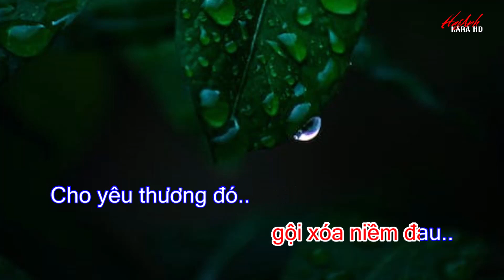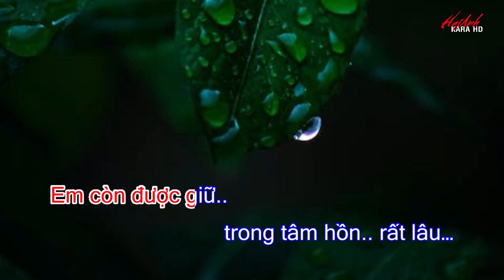KARAOKE KHI NGƯỜI YÊU TÔI KHÓC - TONE NAM - SÁNG TÁC : TRẦN THIỆN THANH - HAIANH KARA HD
Khi Người Yêu Tôi Khóc

trời cũng giăng sầu
Cho từng cơn mưa lũ
xoáy trong tâm hồn
thành phố buồn thiu
Em ơi thôi nín
một lần ưu ái trên cung ngà hắt hiu
Mây từ đâu trôi đến
mờ dấu chân trời
Em tại sao em tới
cho anh yêu vội
Cho một lần yêu cuối
là những lẻ loi
Em ơi hãy nói vạn lời sầu đắng
Như em vừa trách anh
Em một đêm cúi mặt
để cay đắng rơi thành giọt lệ đời
Anh niềm đau đến muộn
Từng chiều lặng yên nhìn mưa bão tới
Khi hồn anh rã rời
ngày vui xẻ đôi tình ngỡ xa xôi
Anh xin trọn đời gói thân
trong một lần hối tiếc.. mãi thôi
xin rất yên bình
Như từ lâu tôi dấu
những cơn muộn phiền
Xin đừng đem nước mắt
gội xóa niềm đau
Cho yêu thương đó
Em còn được giữ
trong tâm hồn rất lâu...